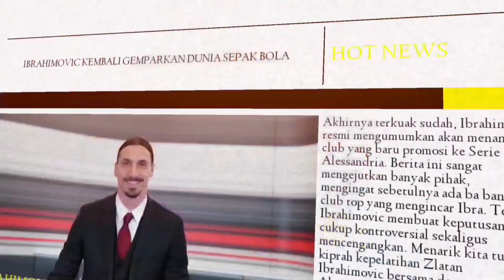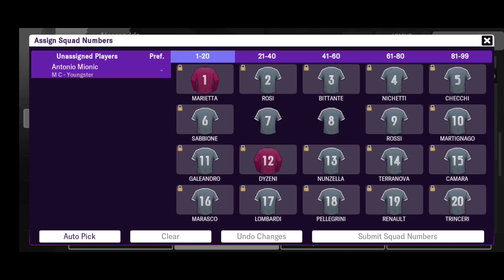Performa menurun, Alessandria sulit raih kemenangan.. FMM 23 Alessandria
Tampil bagus di awal musim, tiba² performa Alessandria justru menurun dan mereka kesulitan untuk meraih kemenangan..  yuk langsung tonton video nya ya..

Jadwal Upload
- FMM 23 Alessandria: selasa - sabtu, jam 19:00/20:00 WIB
- FIFA 23 Garuda Grimsby: selasa - sabtu, jam 16:00/17:00 WIB
- Create Players: minggu dan senin, jam 16:00 WIB
- Random content (create player/YT Shorts/game lain): minggu dan senin, jam 19:00/20:00 WIB (tidak selalu upload)